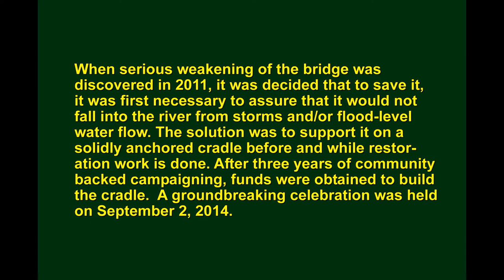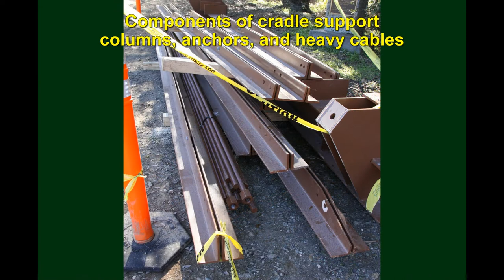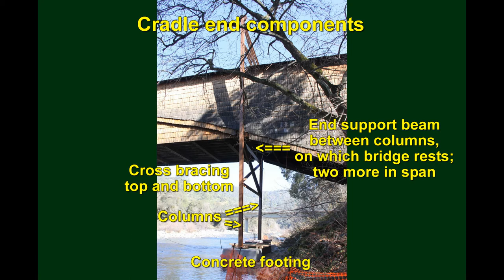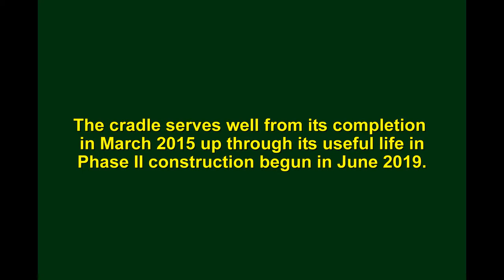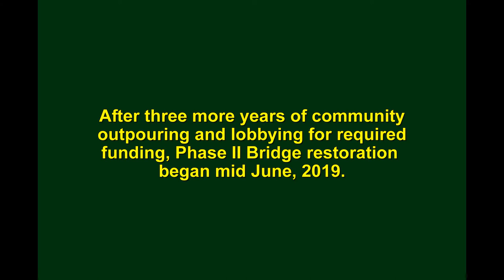Cradle 2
New photos and technical material are added to Cradle video to explain its end anchors more completely and include Phase IA soil testing in preparation for the extensive Phase II bridge restoration.